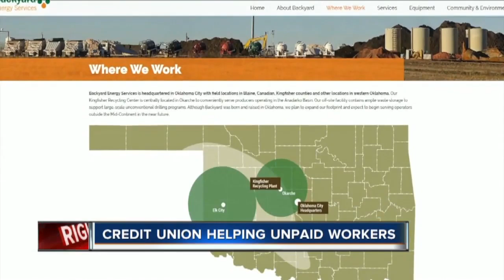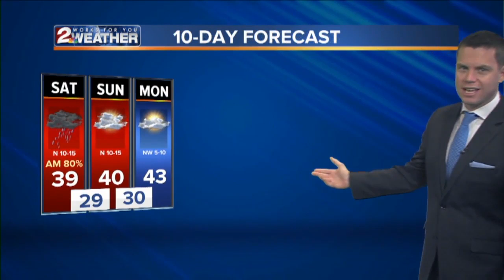KJRH Latest Headlines | January 11, 7pm